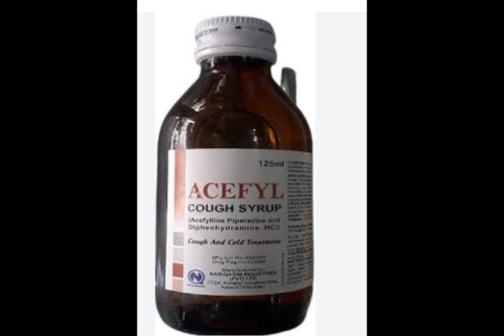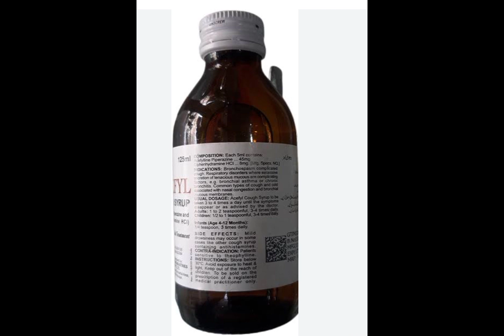Acefyl Syrup |Acefylline Piperazine| Diphenhydramine | Dry Cough |Productive Cough |Khansi ka ilaaj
Acefyl Syrup |Acefylline Piperazine| Diphenhydramine | Dry Cough |Productive Cough |Khansi ka ilaaaj @dr-hidayatpharmacist